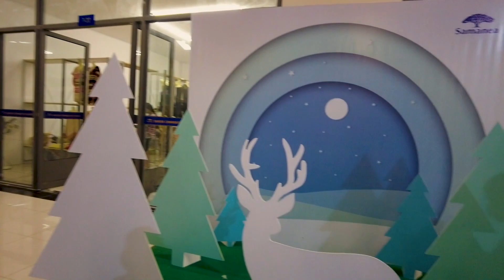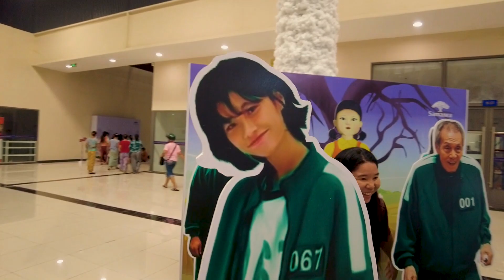A market with surprises in Yangon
In this video Rose and Sweety goes to the Samanea wholesale market in Yangon to participate in some of their fun Christmas activities. They take part in various games and meet local people. Join Rose and Sweety for a fun day at the Samanea wholesale market.